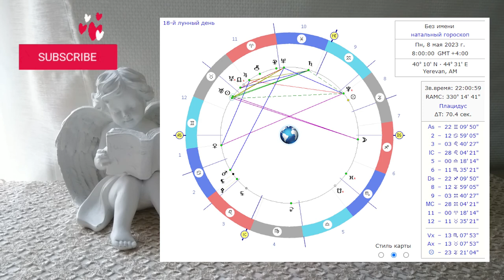🌛 ԼՈՒՍՆԱՅԻՆ ՕՐԱՑՈՒՅՑ 🌜/ ՀՈԿՏԵՄԲԵՐԻ 31 / 2023թ 🌹🙏 / նվազող լուսին 🌙